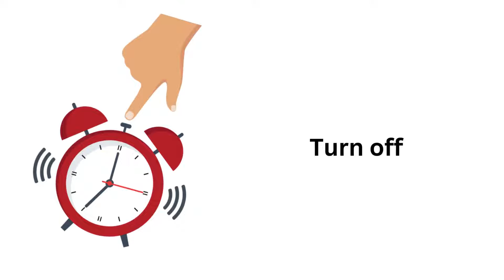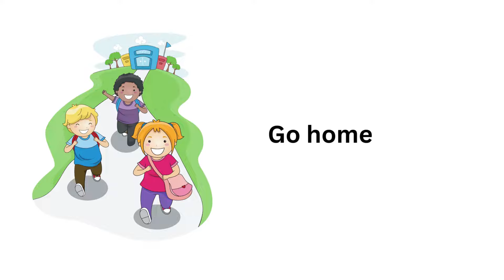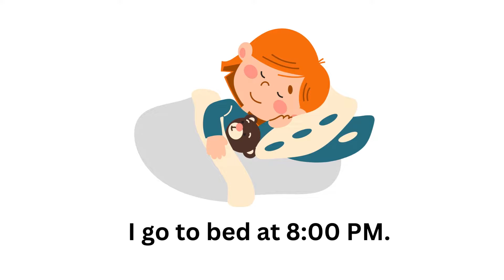Daily Routines in English | Verbs used in Daily Routines | Daily Routines vocabulary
Daily Routines in English | Talking about Daily Routines | Daily Routines vocabulary

Daily Routines
listening Practice
English Practice
Verbs used in Daily Routines